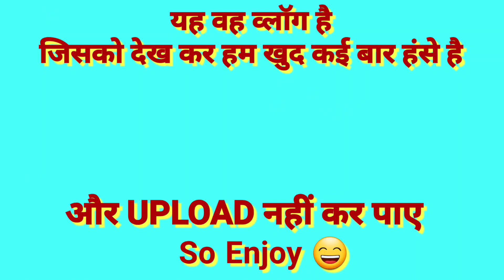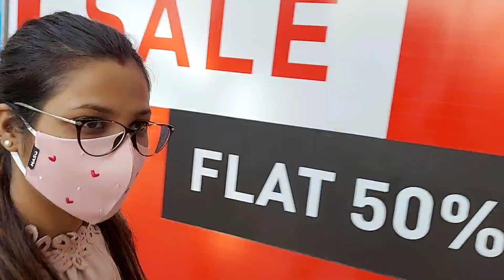Our Failure Vlog || Our Starting Vlog which Never Uploaded 😆😆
Please don't use our any video and pictures without our permission.